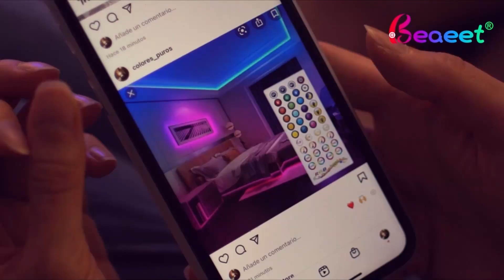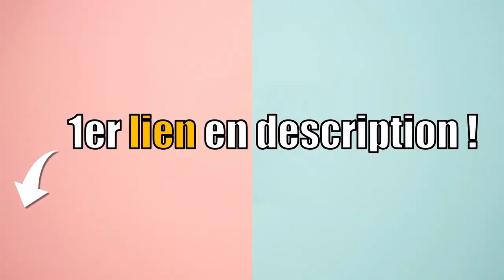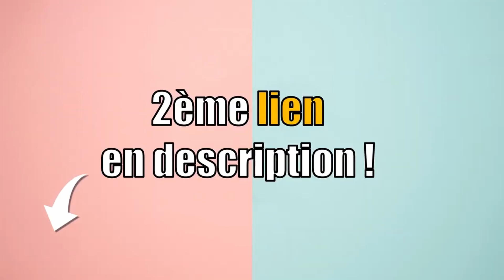TOP 3 : MEILLEUR RUBAN LED RGB 2024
Vous êtes à la recherche d'un ruban led ?
Vous vous posez peut-être les questions suivantes : Quel ruban led choisir ? Comment choisir un ruban led ? Comment choisir son ruban led ? Comment choisir mon ruban led ? Quel ruban led acheter ? Quel est le meilleur ruban led ?  Quel est le ruban led le moins cher ? Quel ruban led avec le meilleur rapport qualité-prix ? Comparatif ruban led ? Comment comparer un ruban led ? Combien coûte un ruban led ? Où trouver un ruban led pas cher ? Où trouver un ruban led en promo ? Où trouver un ruban led à prix réduit ? Où trouver un ruban led à bon prix ?  Où trouver un ruban led de bonne qualité ? Où trouver un ruban led pratique ? Comment reconnaitre un bon ruban led ? Top comparatif des meilleurs ruban led ? RUBAN LED : avis ?

00:00 Introduction
00:17 RUBAN LED BEAEET
01:13 RUBAN LED KSIPZE
02:07 RUBAN LED MEXLLEX
02:58 MA RECOMMANDATION ?! 🥇